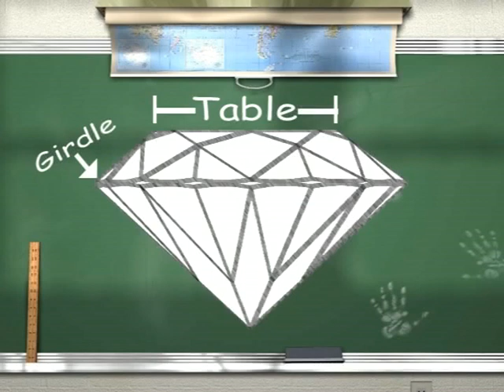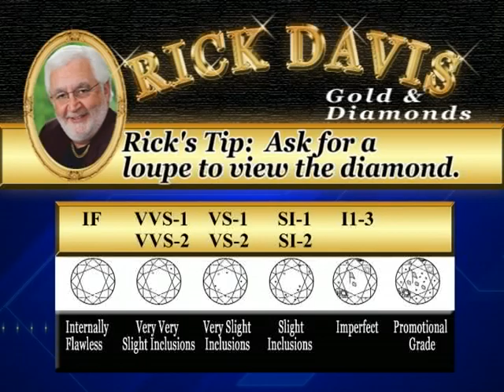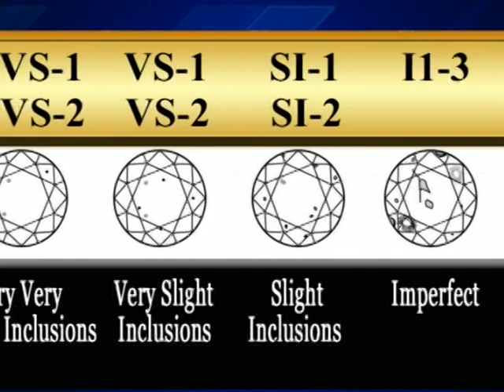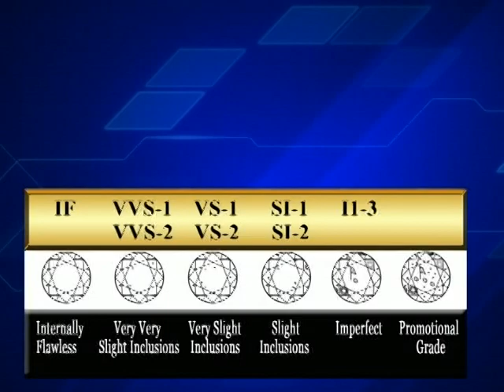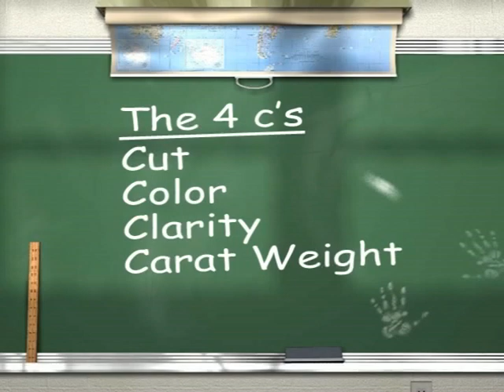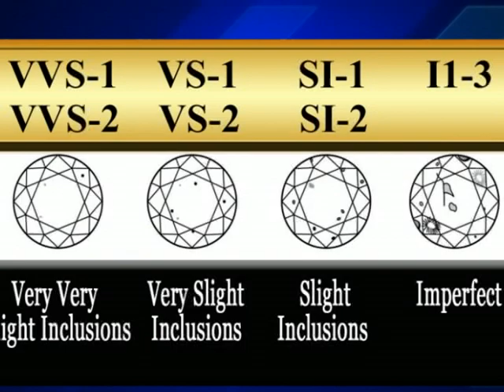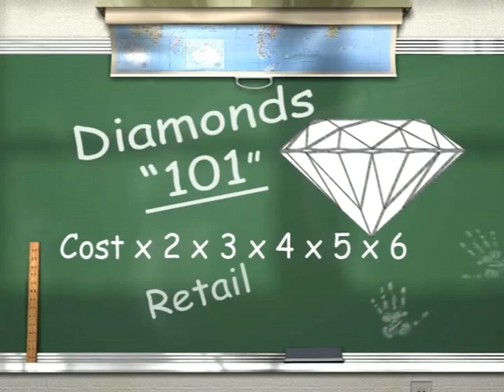RICK DAVIS NEW YEARS SHOW 010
Rick Davis talking about facts and figures regarding everything you could want to know about buying and selling Gold, Silver and Diamonds.